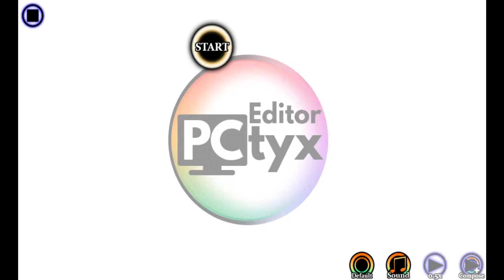minute-waltz sync test